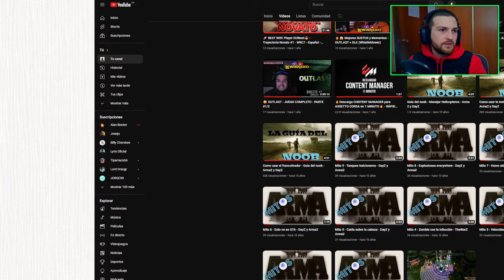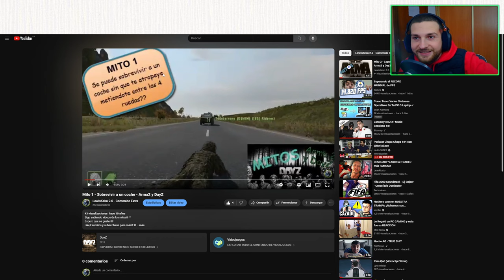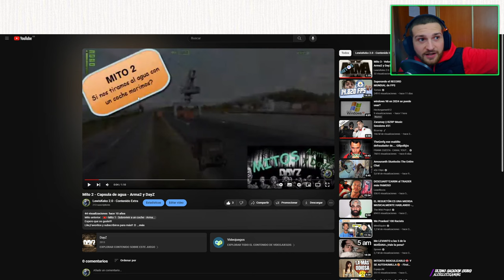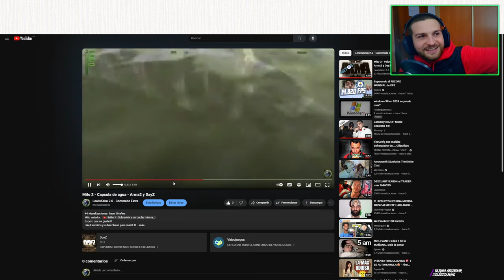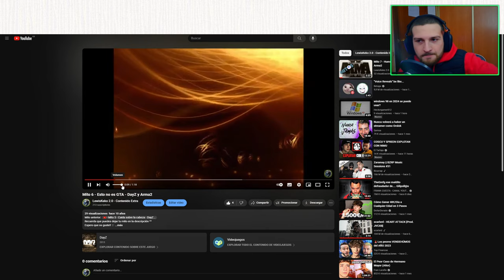Volvemos a Chernarus 😎 | Primera RUN 10 años después. | 🔴 Directo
10 años después de subir mi primer vídeo de DayZ a YouTube, hago mi primer stream de DayZ en Twitch.